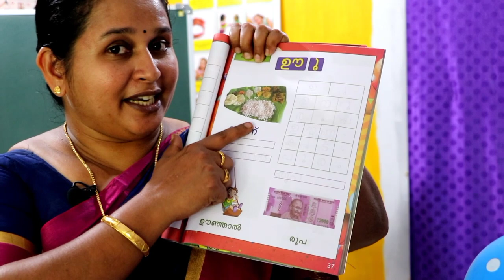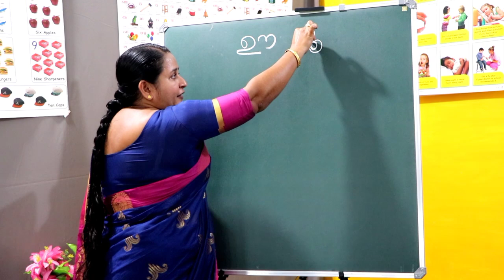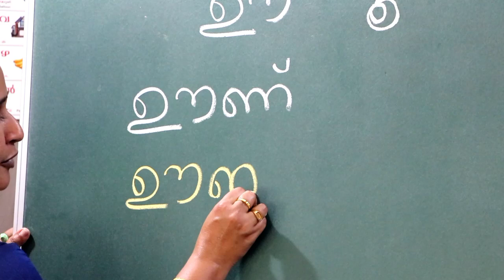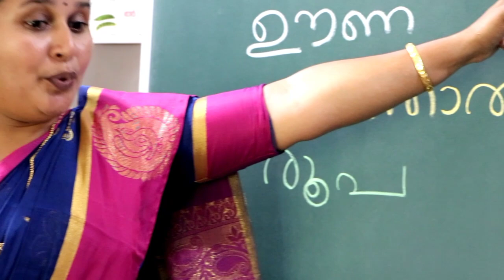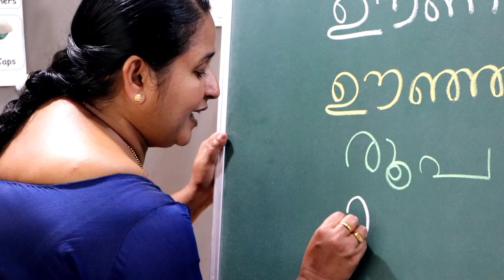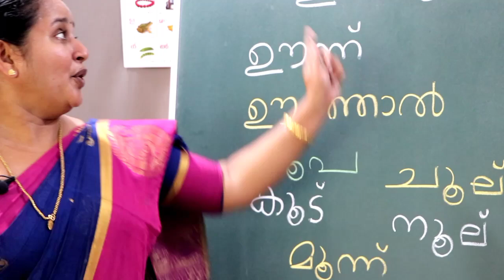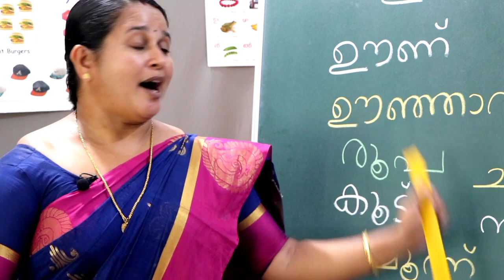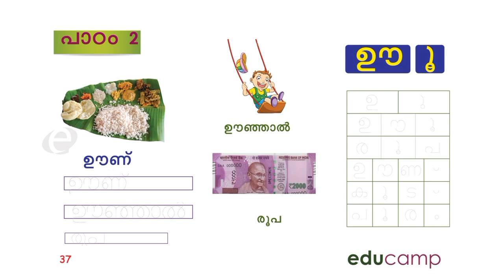STAGE - 2. ( TERM -2 ) MALAYALAM. Page - 37